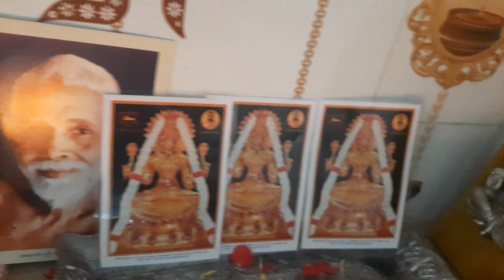5 January 2023